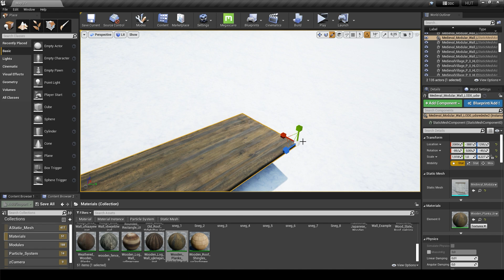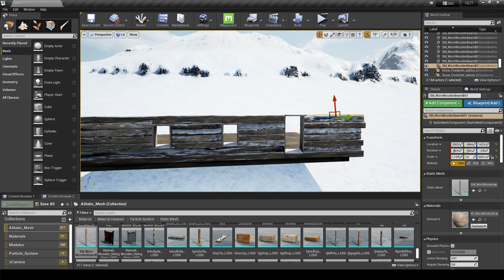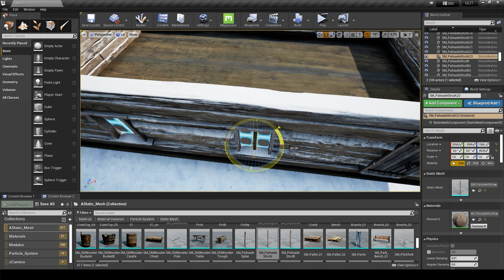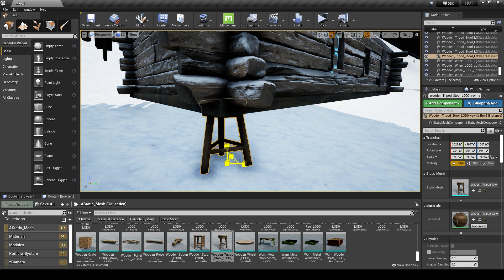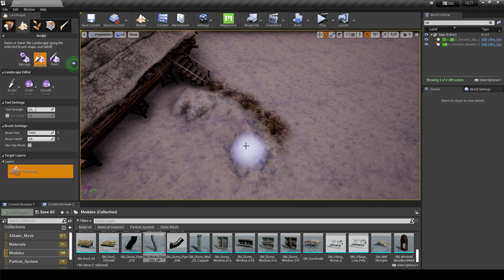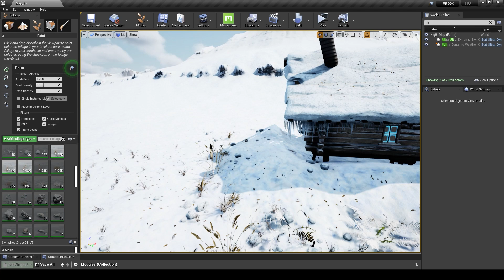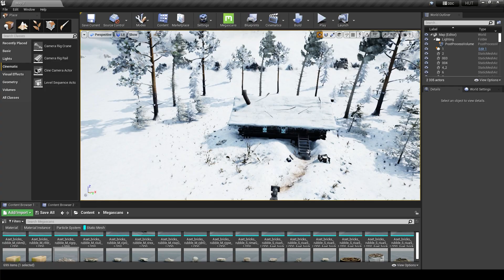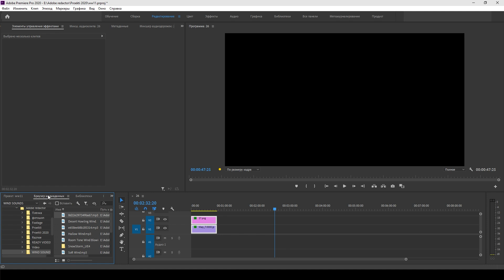How I create my youtube videos | Unreal Engine 4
Hello everyone ) In this video I want to show how I create my videos on Unreal Engine 4. Mount videos in Adobe Premiere. And a little Photoshop.

ℹ️ Important Channel Information ℹ️
All video content and audio materials are created on the engine for creating Unreal Engine 4 and Unreal Engine 5 games.